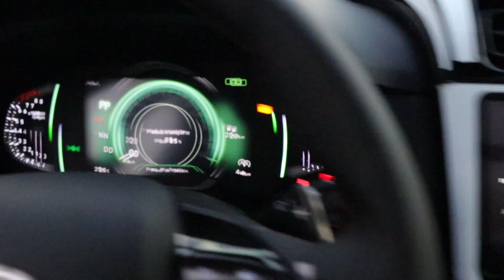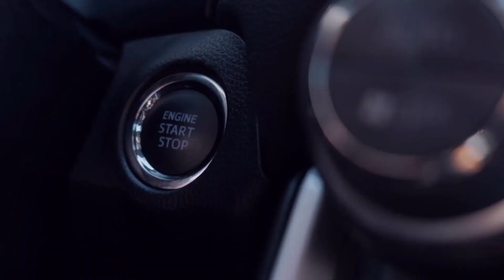A COR MAIS BONITA DO CRETA N LINE 2023